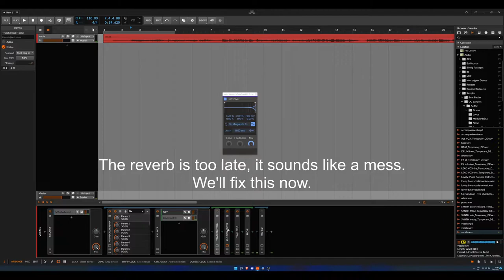Reverse Reverb trick with Kilohearts kHs Convolver & DMG Audio TrackControl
No longer bouncing required for reverse reverbs.